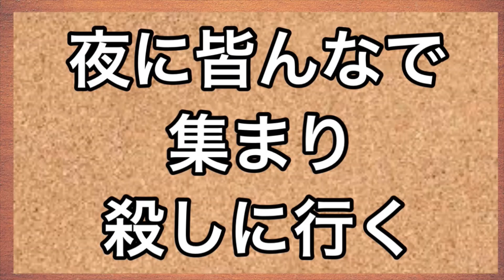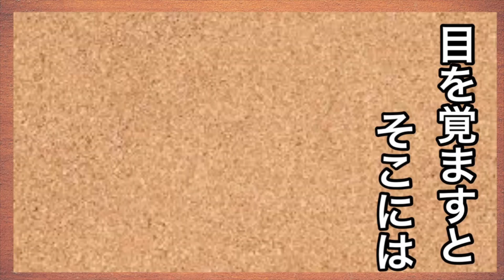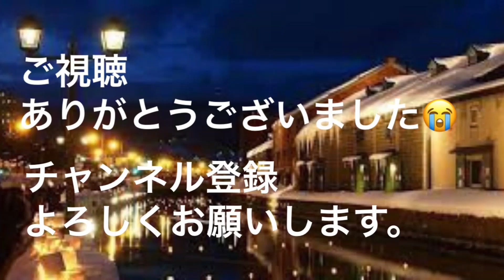【おっちゃんのマンガ紹介】 GANTZ 宇宙人との命がけのサバイバル 『必殺仕事人』にSFテイストを加えた「夜にみんなで集まって殺しに行く」物語 を描いた青年漫画。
二宮和也さん　松山ケンイチさん　吉高由里子さん　夏菜さん等々の豪華俳優陣で実写映画化もされている作品です。

映画版
原作：奥浩哉
監督：佐藤信介
脚本：渡辺雄介
音楽：川井憲次 「Sound of GANTZ」「Sound of GANTZ PERFECT ANSWER」
企画プロデュース：佐藤貴博
製作指揮：宮崎洋
製作：大山昌作、鳥嶋和彦、島谷能成、藤島ジュリー景子、堀義貴、平井文宏、村上博保、大橋善光、鳥羽乾二郎
エグゼクティブプロデューサー：奥田誠治
シニアプロデューサー：菅沼直樹
プロデューサー：田中正、飯塚信弘
ラインプロデューサー：毛利達也
特撮監督：神谷誠
アクション監督：下村勇二
撮影監督：河津太郎
美術監督：原田恭明
録音：横野一氏工
編集：今井剛
装飾：高畠一朗
衣装：宮本まさ江
ヘアメイク：本田真理子
スクリプター：田口良子
CGプロデューサー：豊嶋勇作
CGディレクター：土井淳
VFXスーパーバイザー：前川英章
CG制作：デジタル・フロンティア
特殊造型プロデューサー：蟻川昌宏
特殊造型製作・デザイン：島田知樹
ガンツスーツデザイン・制作：竹田団吾
武器デザイン：田中達之
宣伝プロデューサー：高橋亜希人
助監督：李相國
製作担当：荒木正人
企画協力：集英社「週刊ヤングジャンプ」編集部
企画製作：日本テレビ放送網
製作プロダクション：日活撮影所
配給：東宝
協力：神戸フィルムオフィス、東京臨海高速鉄道
製作：2011「GANTZ」FILM PARTNERS（日本テレビ放送網、集英社、東宝、ジェイ・ストーム、ホリプロ、バップ、讀賣テレビ放送、読売新聞、日活、札幌テレビ放送、宮城テレビ放送、静岡第一テレビ、中京テレビ放送、広島テレビ放送、福岡放送）
製作
映画化に関してはハリウッドを含む国内外の多くの映画会社・プロダクションの中から日本テレビが映画化権を得た。

2009年10月7日に、マスコミ各社により、製作が明らかになった。2009年11月にクランクイン、2010年4月にクランクアップ。

公開
前編は2011年1月29日から日米同日公開され、アメリカ・カリフォルニア州ハリウッドにあるグローマンズ・チャイニーズシアターで邦画史上初の日米同日舞台挨拶を行った。

前編は全国410スクリーンで公開され、2011年1月29、30日初日2日間で興収は5億9,282万3,900円、動員は45万4,220人になり映画観客動員ランキング（興行通信社調べ）で初登場第1位となった[4]。更に公開第2週で動員100万人&興収10億円を突破し2週連続ランキング第1位となっている[5]。公開23日目には累積成績が興収25億3,094万850円、動員202万3,568人になり再びランキング第1位となっている[6]。

後編『GANTZ PERFECT ANSWER』は全国375スクリーンで公開され、2011年4月23、24日の初日2日間で興収5億5,161万800円、動員42万3,675人になり映画観客動員ランキング（興行通信社調べ）で初登場第1位となった[7]。女性客を中心に支持を集めており、ぴあ初日満足度ランキング（ぴあ映画生活調べ）でも第1位になっている。韓国では第14回富川国際ファンタスティック映画祭で、前編後編とも発売直後約2分で完売するという映画祭の最短時間での売り切れを記録している[8]。

テレビ放送
後編公開前日の2011年4月22日には、オリジナルストーリーの『ANOTHER GANTZ』（アナザー・ガンツ）が日本テレビ系『金曜特別ロードショー』で放送された。前編『GANTZ』の内容を劇場版では登場しないフリーライター・菊地誠一（加藤晴彦）の視点で描き、前編では描かれなかった後編につながる秘密が語られる。劇場版と同じく佐藤信介と渡辺雄介が監督・脚本を担当した。また、地デジ放送・データ放送では場面の解説などが紹介される「シーンガイド」を実施。

2012年4月20日・27日に『金曜ロードSHOW!』で前後編が2週連続でテレビ初放送された。いずれも30分拡大での放送となる。放送時には夏菜からキーワードが発表され、2週分のキーワードを書いて公式HPに応募すると原作コミック33巻セット・Xガン・ガンツボール（2個セット）が当たるプレゼント企画が行われた[注 15]。

ANOTHER GANTZ
2011年4月22日21時-22時54分放映。2011年5月13日DVDリリースの『ANOTHER GANTZ ディレクターズカット完全版』ではオンエアとは異なる編集の完全版が発売されている。なおレンタル開始日は、2011年9月9日。

キャスト
玄野計 - 二宮和也
加藤勝 - 松山ケンイチ
菊地誠一 - 加藤晴彦
西丈一郎 - 本郷奏多
岸本恵 - 夏菜
鈴木良一 - 田口トモロヲ
重田正光 - 山田孝之
黒服・壹 - 綾野剛
相葉香凛
堀本雪詠
笠井しげ
松本光希
丸山隼
勝弥
重岡陽人
竹内勇人
望月智弥
花岡玲
石垣光代
藤沢健
松平和希
スタッフ
原作 - 奥浩哉「GANTZ」（集英社／週刊ヤングジャンプ連載）
監督 - 佐藤信介
脚本 - 渡辺雄介
プロデューサー - 田中正、田中誠一
録音 - 矢沢仁
編集 - 今井剛
装飾 - 澤路和範
衣装 - 宮本まさ江
黒服スタイリスト - 伊賀大介
キャスティング - 東平七奈
助監督 - 松田康洋
製作担当 - 梁民柱
テーマ曲
「THE DOOR INTO ANOTHER GANTZ -予兆-」